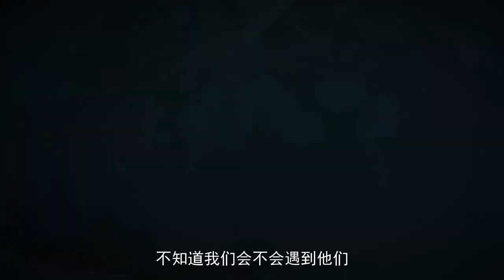Tiger Detective 06